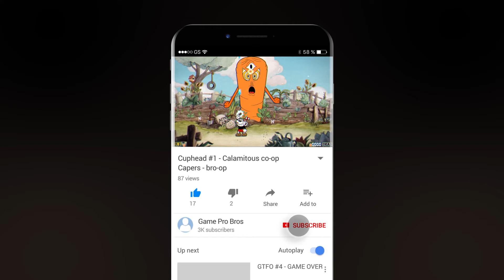Cuphead #1 - Calamitous co-op Capers - bro-op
The bros have played Cuphead in the past, but never with co-op! Join Cash and Brand as they step into the shoes of Cuphead and Mugman for a co-op adventure for the ages.

Cuphead is a 2017 run and gun video game developed and published by StudioMDHR. The game was inspired by the rubber hose style of animation used in cartoons of the 1930s, such as the work of Fleischer Studios and Walt Disney Animation Studios, and sought to emulate their subversive and surrealist qualities.

Cuphead features one or two players taking control of animated characters Cuphead and his brother Mugman to fight through several levels that culminate in boss fights, in order to repay their debt to the devil. The game was praised for its art style and noted for its challenging difficulty. It was both a critical and commercial success, winning several awards and selling over five million copies within two years. An animated series based on the game is in production by Netflix.

Cuphead's gameplay is centered around continual boss fights, interspersed with run-and-gun levels. Each of these boss fights and run-and-gun levels is housed in three different worlds, with the final one being against the Devil himself. The game also includes role-playing elements and a branching level sequence. Cuphead has infinite lives, maintaining all equipment between deaths. The player can purchase weapons and "Charms" (special abilities) from the shop using coins collected from the run-and-gun levels. Player characters feature a parry attack that can be used on certain objects marked in pink, to various effects, the most important of them being increasing a "super meter" that enables more powerful attacks.

After completing a level, the player is ranked with a grade based on their performance on factors such as the time taken to defeat a boss, damage avoided, and number of parried attacks. The levels are accessible through a top-down perspective overworld with its own secret areas. The game also has a two-player local cooperative mode.

Episode: Cuphead #1 - Calamitous co-op Capers - bro-op